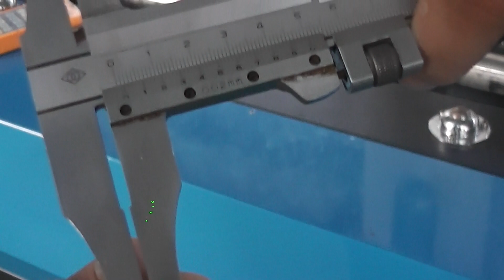1 5mm 750瓦 切铝